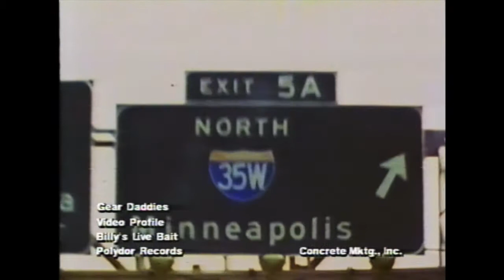Gear Daddies - Video Profile - 1990